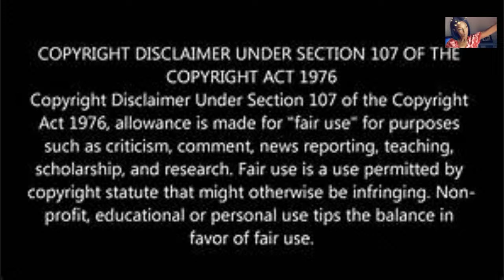JUDGE JOE BROWN SAYS JADA ARSE IS POLLUTED, WILL'S A SIMP.AND MORE!!💥💥💥👇🏿👇🏿👇🏿👇🏿